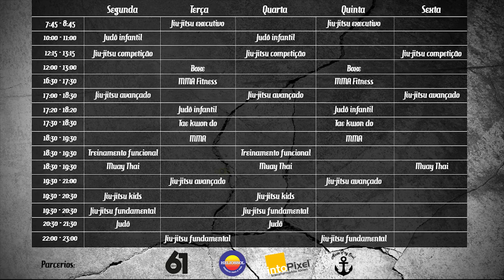De La Riva para frente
Raspagem usando os ganchos De La Riva.